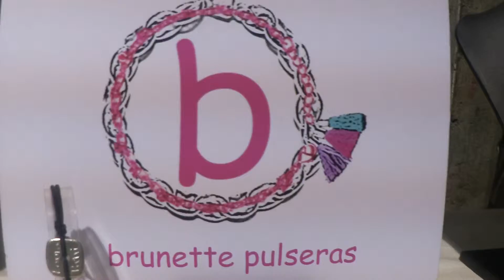Brunette Pulseras en Pop Up Store Experience IV Edicion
Bisutería hecha a mano. Realizan envíos gratis a toda España!